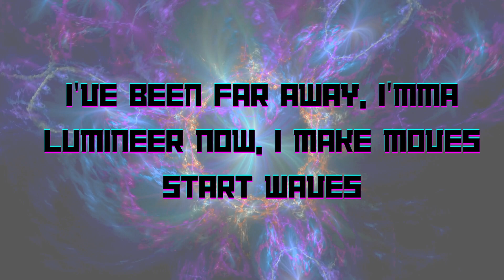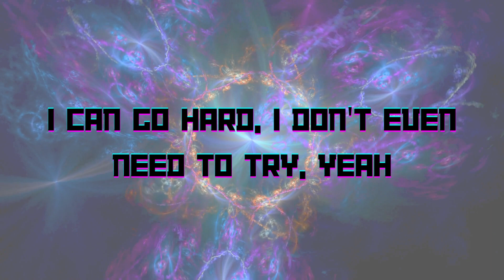Iniko - Jericho (Lyrics)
She is the full proof we need to know that we are extraordinary beings. She knows herself, she is a messenger to us. We are blessed.